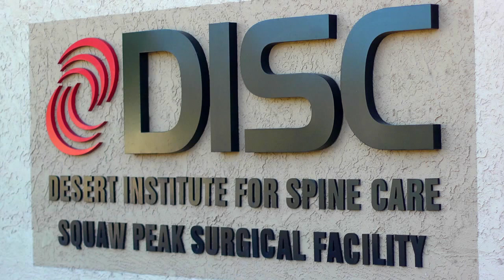Why Patients Choose DISC – Anthony T. Yeung, MD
DISC is an orthopedic spine center of excellence practice serving spine patients in the greater Phoenix, Arizona area. DISC surgeons treat a wide array of spine conditions such as herniated disc, sciatica, spinal stenosis, and degenerative disc disease. We are dedicated to providing compassionate and customized patient care to those suffering in pain.

Our practice offers the most advanced cutting-edge treatment options ranging from nonsurgical to ultra minimally invasive and minimally invasive spine surgery. DISC surgeons are recognized leaders in endoscopic spine surgery, artificial disc replacement, and minimally invasive spine surgery (MIS). Our expert spine surgeons are board-certified and have collectively 50 years of patient care experience.

In this video, Dr. Anthony T. Yeung shares how his work ethic ‘keep working, and never stopped' has lead him to become one of the most experienced and innovative spine surgeons in the world.

Along with his son, Dr. Christopher Yeung an experienced fellowship-trained spine surgeon, and Dr. Justin Field, they form DISC - a spine surgery facility that reflects the expanded full spectrum of specialized spinal care that incorporates traditional state-of-the-art surgical intervention with Dr. Anthony Yeung’s minimally invasive method.

Worldwide Leaders in Endoscopic Spine Surgery -
Our founder, Dr. Anthony Yeung pioneered and developed the first true arthroscopic spine surgery instrument system called the Yeung Endoscopic Spine System (YESS). With YESS, he and his partners at DISC further developed and popularized a group of least invasive or ultra minimally invasive surgical techniques called endoscopic spine surgery. These endoscopic procedures have revolutionized the future of spine surgery, resulting in better patient outcomes.